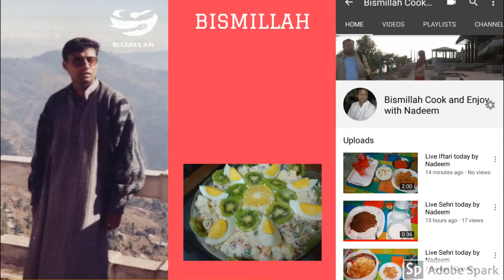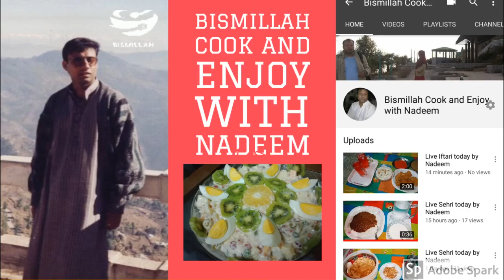Bharay Teenday's Recipe by Nadeem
Desi Food Recipe. Delicious Recipe by Nadeem.